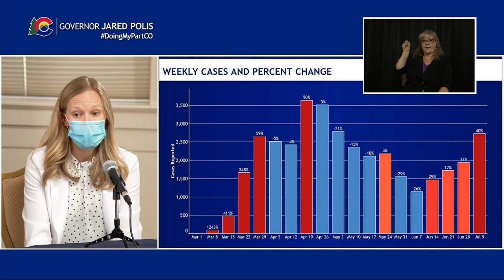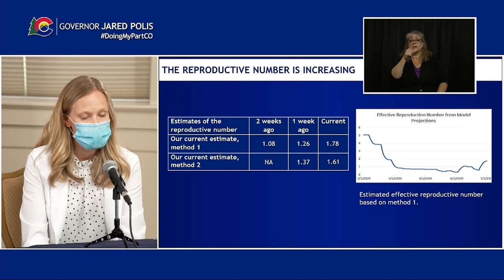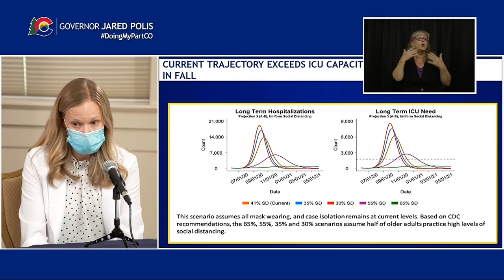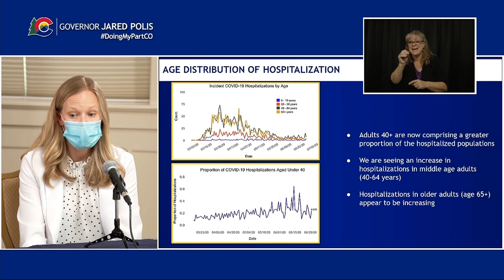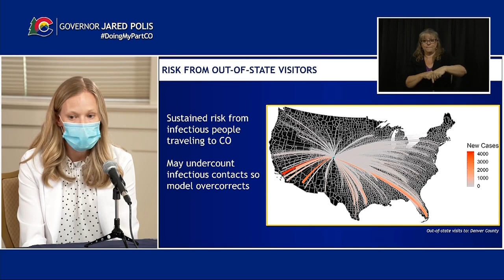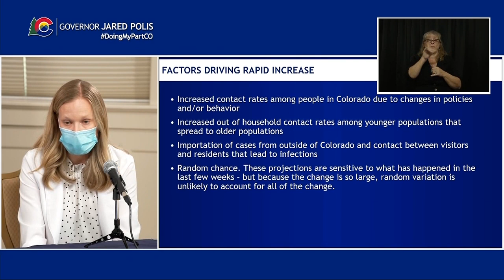Colorado State Epidemiologist outlines increasing COVID-19 cases, hospitalizations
CDPHE State Epidemiologist Dr. Rachel Herlihy walked through a presentation about the increasing COVID-19 cases, hospitalizations and more before Gov. Jared Polis issued a statewide mask mandate.